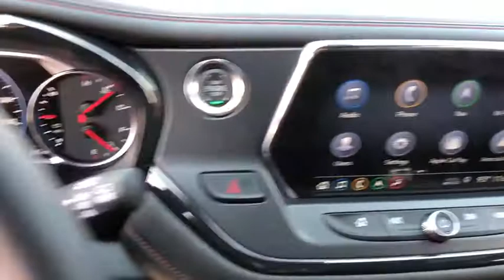2019 Chevrolet Blazer Freer, Corpus Christi, Robstown, Kingsville, Alice, TX 1669129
Silver Ice Metallic New 2019 Chevrolet Blazer available in Alice, Texas at Alice Chevrolet. Servicing the Corpus Christi, Robstown, Kingsville, Alice, TX area.

Alice Chevrolet
2250 E. Main Street

Silver Ice Metallic 2019 Chevrolet Blazer RS FWD 9-Speed Automatic 3.6L V6 SIDI DOHC VVTbrbr20/26 City/Highway MPG